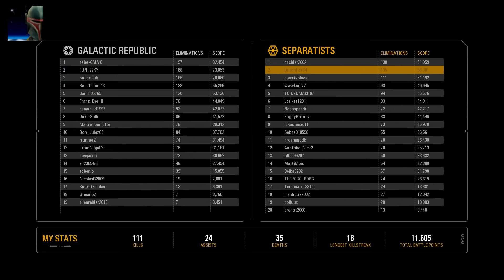Star Wars Battlefront II - Capital Supremacy Gameplay (No Commentary)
Want me to play as your favourite class, use different star cards, or play a different game mode? You can make a donation request here and leave your message, thanks for supporting the channel

No commentary gameplay of Capital Supremacy in Star Wars Battlefront II

Sensitivity settings are 30% Soldier and 48% zoomed

Recorded with an Elgato HD60, played on a regular PS4. Editing software is Sony Vegas.

Livershot187 1080p HD PS4 60fps Gameplay